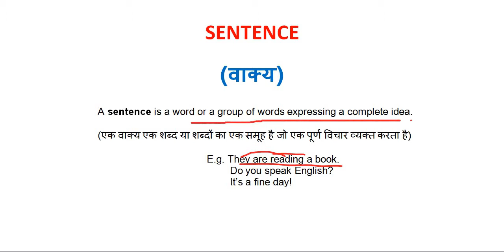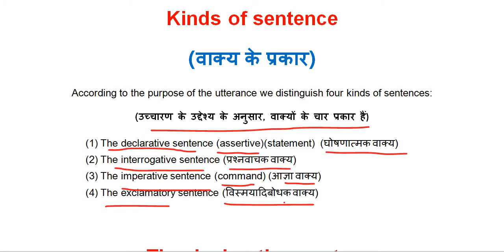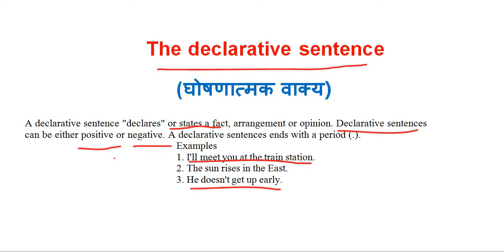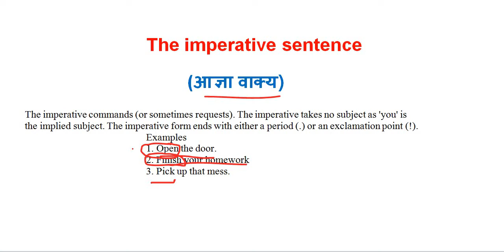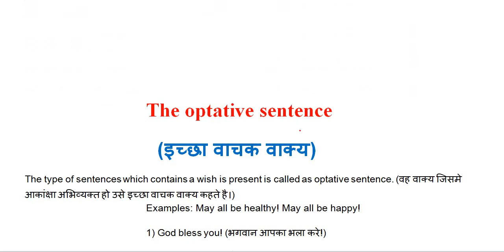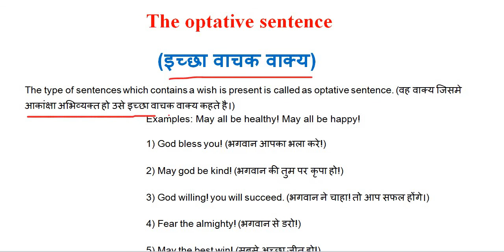Sentence and it's kinds.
Sentence and it's kinds, it is very important topic to read,and understand.